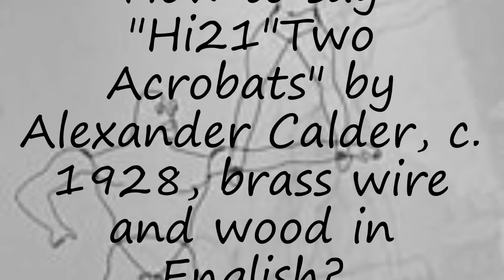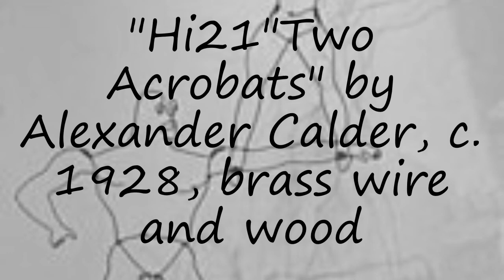How to pronounce "Hi21"Two Acrobats" by Alexander Calder, c. 1928, brass wire and wood in English?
to speak in yourself "Hi21"Two Acrobats" by Alexander Calder, c. 1928, brass wire and wood and let us know how it done according you! :) Want to teach us how you name is pronounced? and let us know! Do you have a pet or a favorite animal? Searching for a nice baby name with meaning? How to pronounce "Hi21"Two Acrobats" by Alexander Calder, c. 1928, brass wire and wood in English? say "Hi21"Two Acrobats" by Alexander Calder, c. 1928, brass wire and wood! How to say "Hi21"Two Acrobats" by Alexander Calder, c. 1928, brass wire and wood. How to pronounce "Hi21"Two Acrobats" by Alexander Calder, c. 1928, brass wire and wood correctly.  Learn the pronounciation "Hi21"Two Acrobats" by Alexander Calder, c. 1928, brass wire and wood! Expand your vocabulary, learn "Hi21"Two Acrobats" by Alexander Calder, c. 1928, brass wire and wood word. Use this free pronunciation guide to practice words at a time. Learn for free. Thank you for viewing, please like or subscribe! hoe om te sê, si të thuash, እንዴት እንደሚናገር, wie sagt man, comment dire, come dire, como dizer, как сказать, nasıl denir, cómo decir, 怎么说,